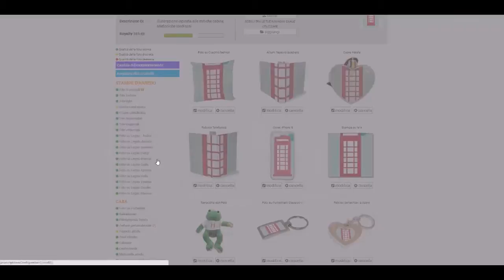4. MODIFICA IL PRODOTTO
Sei un artista, grafico, illustratore?

Scopri come creare il tuo store online per vendere e guadagnare grazie alla tua arte!